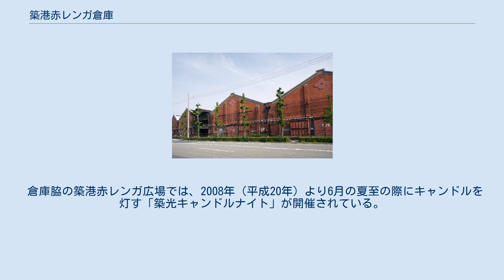築港赤レンガ倉庫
築港赤レンガ倉庫（ちっこうあかレンガそうこ）は、大阪府大阪市港区海岸通2丁目にある歴史的建造物（赤レンガ倉庫）である。
 大阪港の第1号岸壁に沿って、1923年（大正12年）10月に住友倉庫によって建設された。
倉庫は2棟あり、北側の旧200倉庫は2階建・高さ13m・延床面積4,500平方メートルで、南側の旧300倉庫は1階建（当初2階建て）・高さ13m・延床面積2,800平方メートルである。
設計は住友財閥で多くの建築物を手掛けた日高胖によるもので、倉庫は貨物線である大阪臨港線を倉庫の間・両脇に配する形で建設され、荷物の搬出入はこの大阪臨港線を利用して行われた。
 築港赤レンガ倉庫の建設は、大阪市が進めてきた大阪港の築港事業の一部を住友財閥が引き受けたことが遠因にある。
1897年（明治30年）から始められた大阪港の第1次築港事業は日清戦争後の財政難や不況で滞っていたが、第一次世界大戦が終結すると荷扱いの増加から築港の完成が望まれるようになった。
こうした世相を背景に、民間事業者は財政難の大阪市に代わって築港工事を行うことで埠頭の優先使用権を得ようとこぞって申し入れを行ったが、住友財閥も護岸の整備に名乗りを上げこれを引き受けた。
築港赤レンガ倉庫はこの際の岸壁の整備に合わせて船の積み荷を保管するための倉庫として建設された。
 1999年（平成11年）に倉庫としての役割を終え、管理も住友倉庫から大阪市に移管された。
2006年（平成18年）以降は耐震上の問題から構内立入禁止となり解体も検討されたが、最終的には耐震補強工事と倉庫としての保存を行い活用してくれる企業を募ることとなった。
その後2015年（平成27年）7月から、ジーライオングループがクラシックカーの動態保存を行う「ジーライオンミュージアム」として利用している。
2018年度からは土居君雄の妻から堺市に寄贈された堺市ヒストリックカー・コレクションの活用事業者としてその維持管理、展示を行っている。
 倉庫脇の築港赤レンガ広場では、2008年（平成20年）より6月の夏至の際にキャンドルを灯す「築光キャンドルナイト」が開催されている。